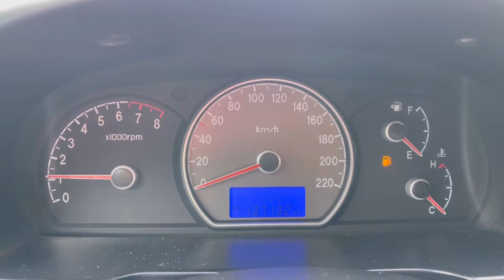Мини обзор. Hyundai Elantra. 2007